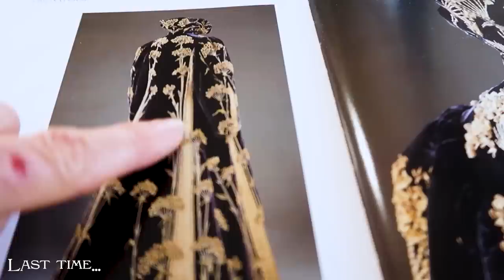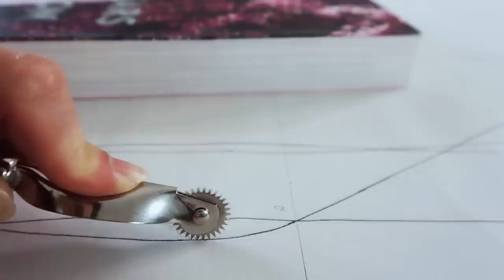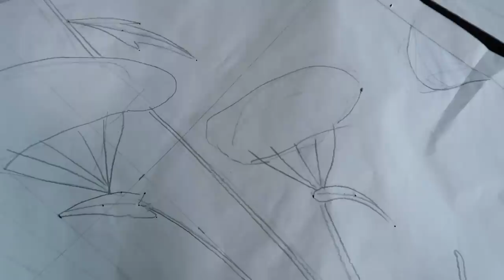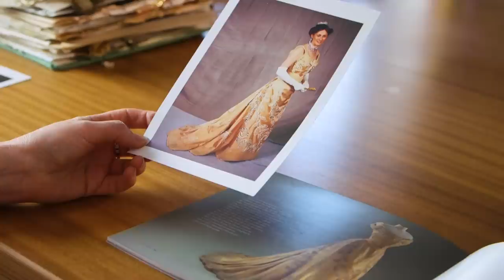I'm Beginning the Hand Embroidery At Last!! || Velvet Victorian Coat Diary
After a year and a half of patterning, planning, and testing, I actually laid down some embroidery floss on velvet this month. Was I nervous? Was I worried about whether it'll come out right? Nope.

Your letters and cards are welcome at:
1 Northumberland Avenue
Trafalgar Square
London
WC2N 5BW
United Kingdom

Please don't send parcels - the fees to have them imported/forwarded to me are expensive!

Thank you, thank you, to everyone who has sent something to me. It is deeply valuable to read your words in your own handwriting and hold them in my hands. It helps me to connect to who you really are, and what you really need from me. I read, enjoy and treasure every one. Thank you.